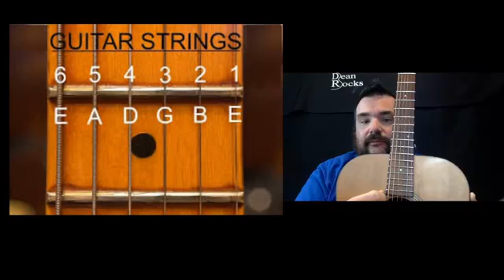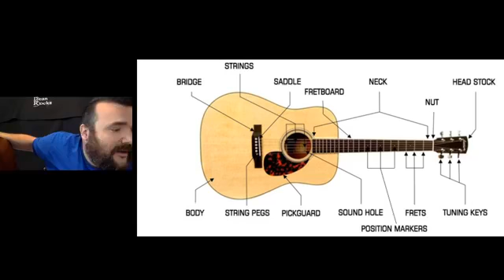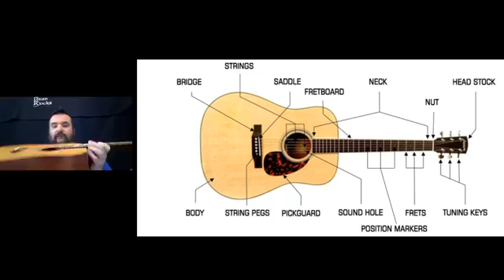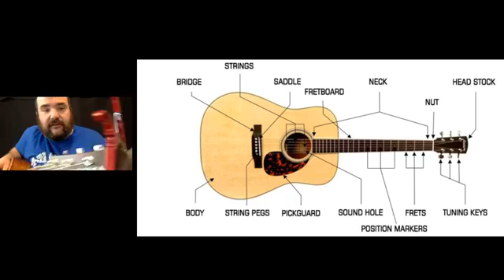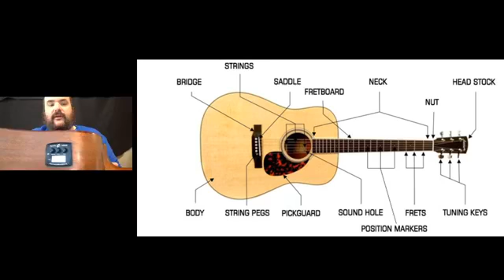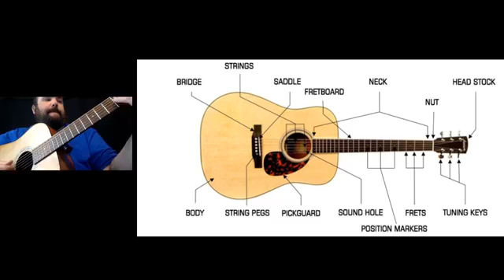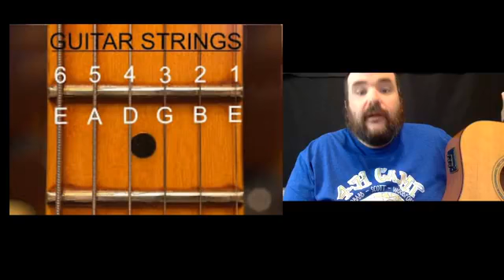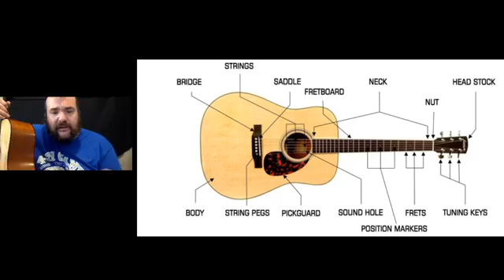Free Online Guitar Class #2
Guitar Class #2! today we talk about the parts of the guitar and review the names of the strings.